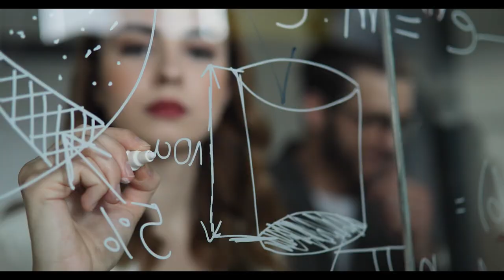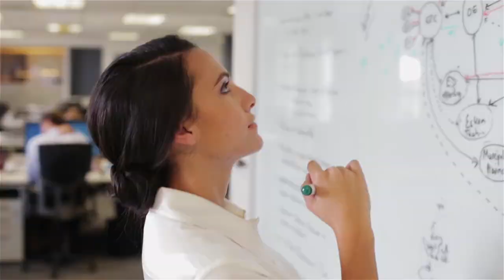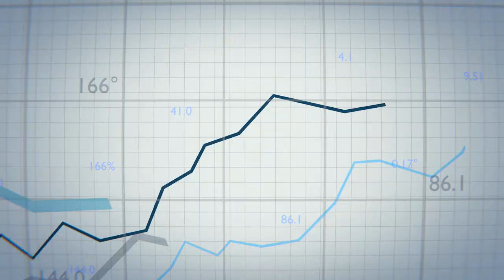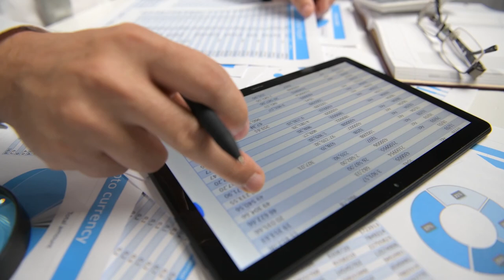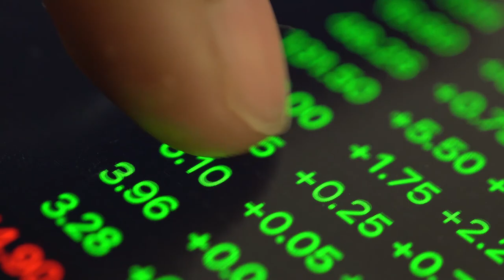Procedimientos de auditoría